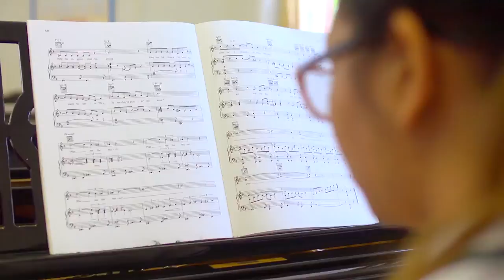Starting at St Helen's